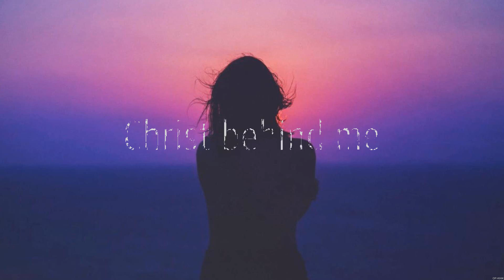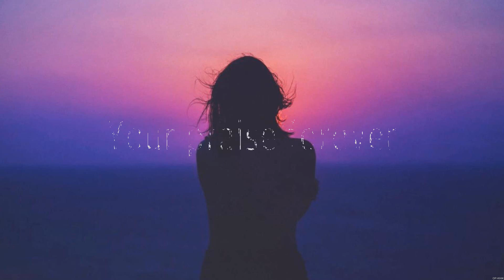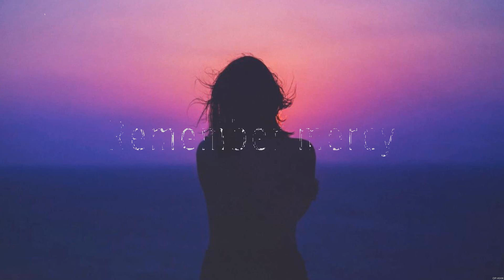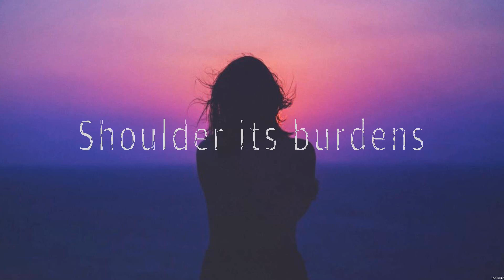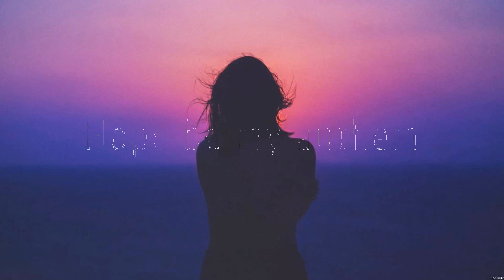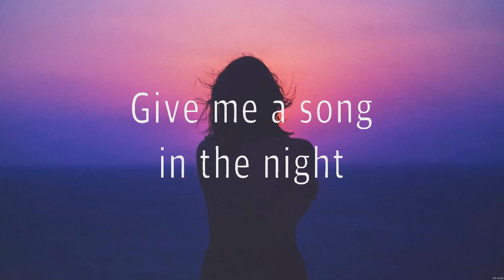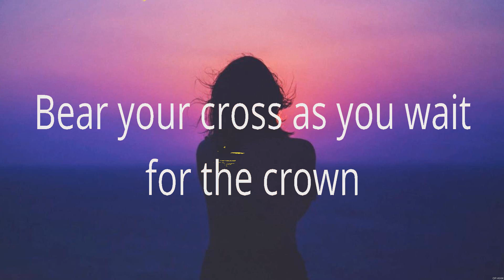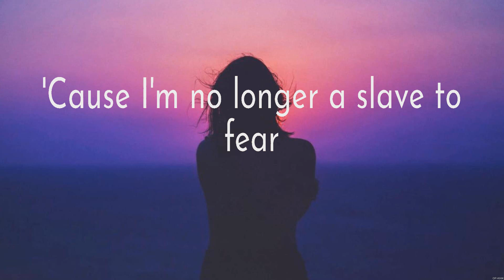Jesus I Need You - Hillsong Worship (Lyrics) - O Come to the Altar, Trust In You, No Longer Slaves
1. Jesus I Need You - Hillsong Worship
2. O Come to the Altar - Elevation Worship
3. Trust In You - Lauren Daigle
4. No Longer Slaves - Zach Williams